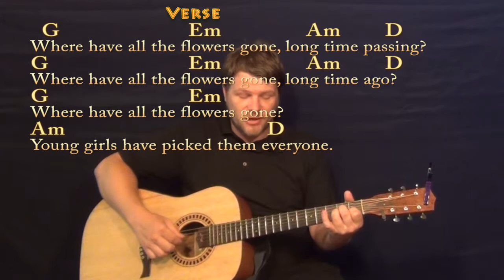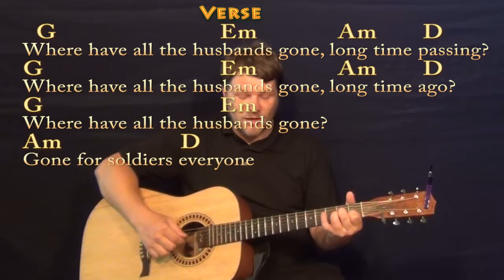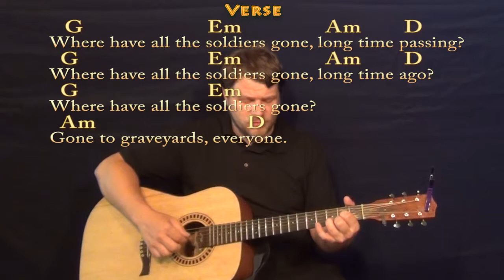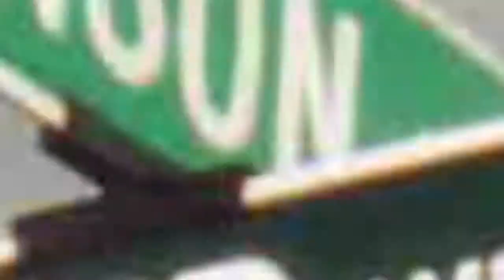Where Have All The Flowers Gone (Pete Seeger) Fingerstyle Guitar Cover Lesson